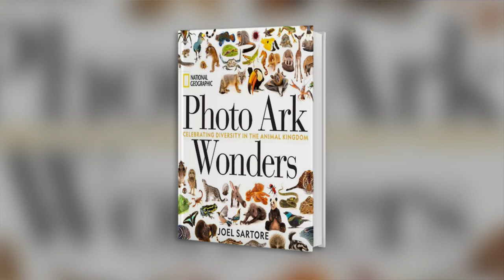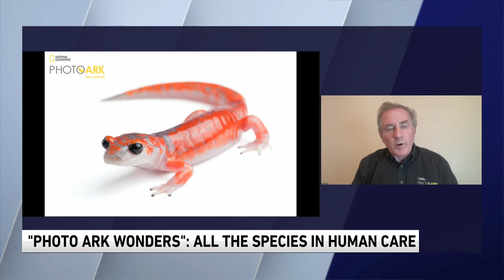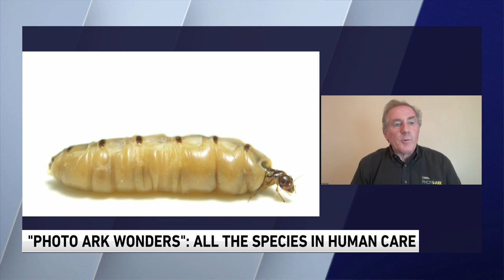National Geographic Photo Ark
American photographer Joel Sartore is on a quest to document every species in captivity on the planet. So far, he's photographed 13,000.